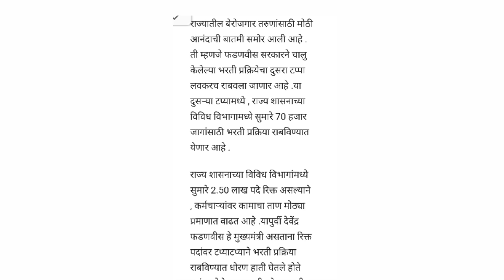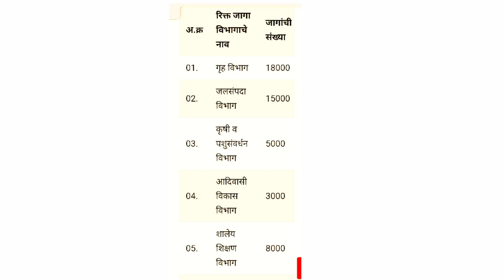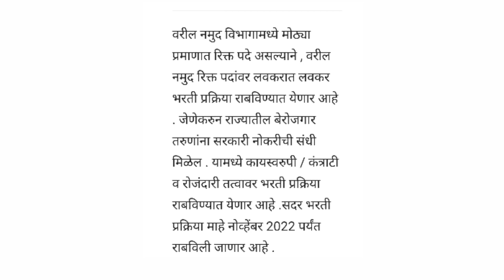2022 बंपर मेगाभरती 70 हजारांची होणार@marathihealth&educationletestnews#मराठीव्हिडिओ